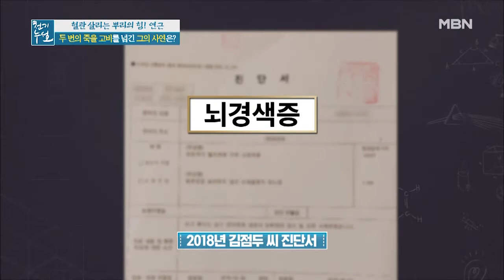뇌경색에 심근경색까지! 2번 죽음의 위기 넘긴 사연…? MBN 201030 방송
뇌경색에 심근경색까지! 2번 죽음의 위기 넘긴 사연…?